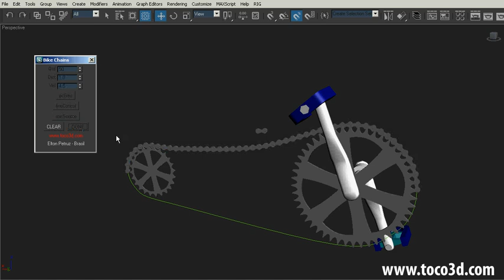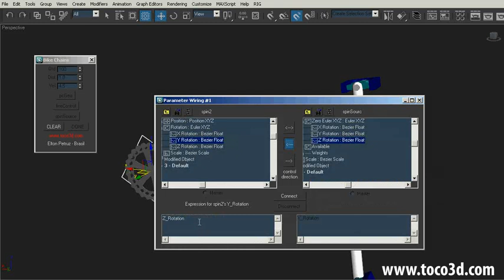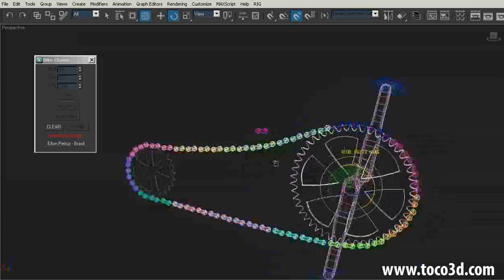Bike Chains - Script for 3dsMax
Script para ajudar no desenvolvimento de rigs para bicicletas, motos, correias, etc...